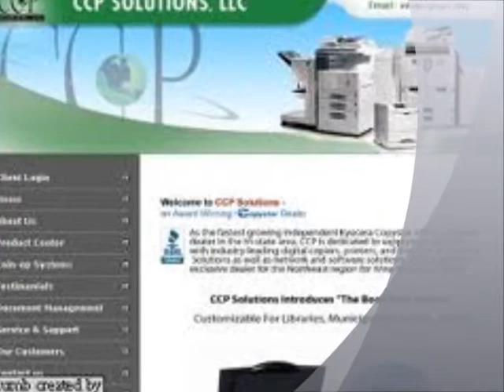The Source for Copiers and Digital Copiers Color Copiers and Laser Copiers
#1 Best Call Mike Luchen of CCP Solutions, LLC at for All Your NYC, NY and Westchester County New York Copy Copier Fax Machine Source.

New York Brooklyn Queens Manhattan NYC Bronx Westchester NY Lease Rent Buy Copier Copy Fax Scanner Machine #1 Company. Lease Buy Rent a Brand New Kyocera Copy Copier Fax Scanner Machine with The #1 Best Copier Copy Fax Scanner Machine Company in Brooklyn, NY Dealing with the 5 Boroughs of NYC including Manhattan, Brooklyn, Long Island, Nassau County, Suffolk County, Staten Island, New Jersey, Westchester County, The Bronx, NYC.

Nassau County NY Town of Hempstead Baldwin Bellmore  Elmont Franklin Square Freeport Village Garden City Levittown Lynbrook  Merrrick  New Hyde Park Village Rockville Centre Uniondale Valley Stream Town of North Hempstead Great Neck Village Great Neck  Manhasset New Hyde Park  Port Washington Saddle Rock Sands Point Town of Oyster Bay Bayville Bethpage  Hicksville Chamber  Massapequa Park  Plainview-Old Bethpage  Syosset Syosset/Woodbury City of Glen Cove City of Long Beach Suffolk County NY Town of Babylon  Amityville  Babylon Village  Lindenhurst Town of Huntington East Northport  Huntington Life Northport Village Town of Brookhaven Bellport  Blue Point Brookhaven Mastic, Mastic Beach & Shirley Port Jefferson Patchogue -- Medford Stony Brook Town of East Hampton Montauk Town of Islip Bay Port-Blue Point  Bay Shore LI  East Islip  Oakdale  Ocean Beach Sayville West Islip Town of Riverhead Smithtown St. James Smithtown  Southampton  East Quogue Sag Harbor Town of Southold Greenport Mattituck Brooklyn Heights Brooklyn Navy Yard Cadman Plaza  Clinton Hill Downtown Brooklyn   Fort Green  Fulton Ferry  Prospect Heights  Boerum Hill Carroll Gardens Cobble Hill Columbia Street Waterfront District Gowanus Park Slope Red Hook South Park Slope  Sunset Park  Windsor Terrace  Bush wick  Green point Williamsburg Bedford   Bedford-Stuyvesant   Crown Heights  Ditmas Park  East Flatbush  Ocean Parkway Bath Beach  Bay Ridge  Bensonhurst  Borough Park  Dyker Height  Fort Hamilton  New Utrecht Brighton Beach, also known as "Little Odessa"  Chinatown  Coney Island  Gerritsen Beach  Gravesend  Home crest  Manhattan Beach Midwood Plum Beach Sea Gate Sheepshead Bay   Brownsville Canarsie Cypress Hills  East New York  Highland Park  New Lots  Starrett City Bergen Beach Flatlands Georgetown Marine Park Mill Basin Northwest Bronx  Riverdale Fieldstone  Spuyten Duyvil / South Riverdale  Marble Hill Central Riverdale North Riverdale  Kingsbridge   Heights  Van Cortlandt Village Marble Hill (part of Manhattan, but often associated with the Bronx due to its mainland location) Woodlawn (also called Woodlawn Heights) Norwood (formerly Bainbridge) Bedford Park Fordham Belmont (Arthur Avenue) University Heights South Bronx (Southwest Bronx) Downtown Bronx (Courthouse/Yankee Stadium area) Concourse Village  Mott Haven  Port Morris  North New York  Melrose East Morrisania  Crotona Park East Hunts Point Longwood  High bridge Morris Heights Mount Tremont / East Tremont Mount Hope Concourse  The Hub Wakefield  Williams bridge  Allerton  Olinville Eden wale  Eastchester  Baychester  Co-op City  Bronx dale  Pelham Parkway  Pelham Garden  City Island  Belden Point  Morris Park  Indian Village  Van Nest (predated Morris Park by 20 years developed in 1893) Westchester Heights (colloquially called "Westchester Square", after the public intersection which serves as the neighborhood's focal point) Castle Hill Zerega  Parkchester  Pelham Bay Country Club  Hunter Island  Twin Island Spencer Estate  Throggs Neck (also spelled Throggs Neck)  Ferry Point Park Schuylerville Edgewater Park  Locust Point Beach Silver Beach West Farms Harding Park Soundview     Clason Point  Bronx River Bruckner City Island  Ardsley Armonk Bedford Bedford Hills Briarcliff Manor Bronxville Chappaqua Croton-on-Hudson Dobbs Ferry Dunwoodie White Plains Eastchester Elmsford Fleetwood Goldens Bridge Harrison Hartsdale Hastings-on-Hudson Hawthorne Irvington Jefferson Valley Katonah Lake Mohegan Larchmont Mamaroneck Mohegan Heights Montrose Mount Kisco Mount Vernon New Rochelle Ossining Peekskill Pelham Pleasantville Port Chester Purchase Rye Brook Scarsdale Shrub Oak Sleepy Hollow Tarrytown Thornwood Tuckahoe Valhalla Wykagyl Yonkers Yorktown Heights County New York NY Lease Rent Buy Purchase Copy Copier Fax Scanner #1 Best Machine Company Companies.